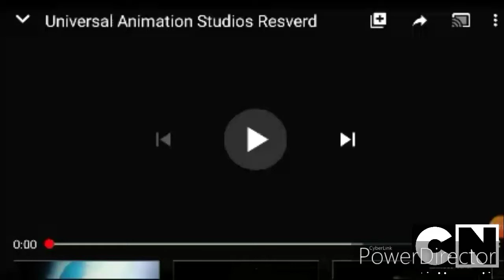Universal Animation Studios 2006 Reverse